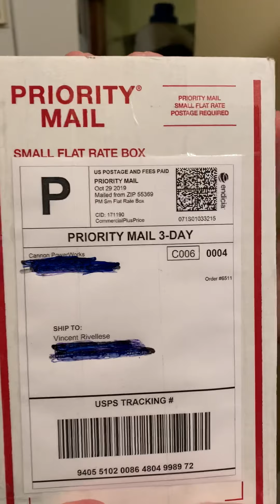Vincent Rivellese MM1 attempt 11-4-2019